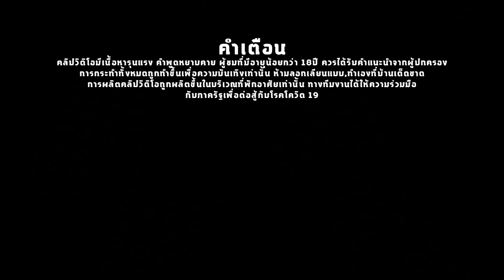ช่วยด้วย! ผีคุณยายแกรนนี่อยู่ในบ้าน